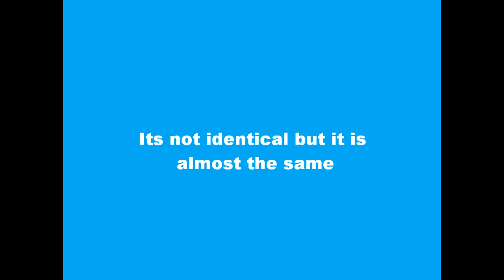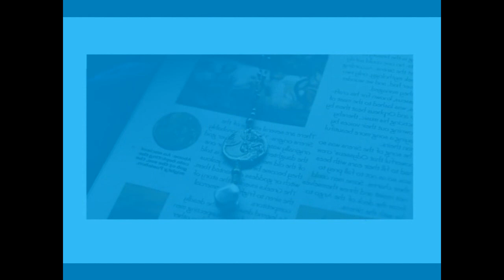Aquamarine necklace.wmv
Here is a video showing my handmade Aquamarine necklace like the one in the movie. :D